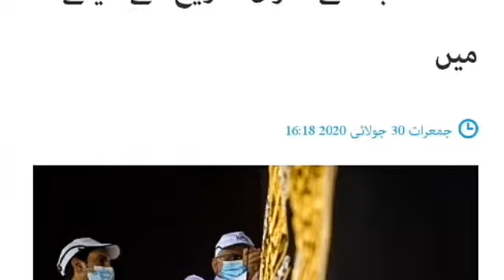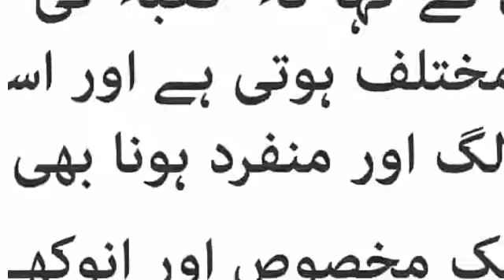How.to change.the cover of kaaba .what is the history of the shroud of the ka'ba